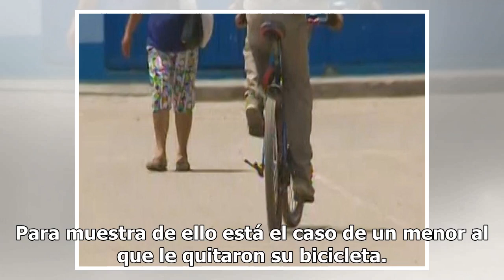Dejan moribundo a menor tras cortarle el cuello para robarle su bicicleta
La delincuencia parece reinar en diferentes partes del mundo, situación en la que los malhechores hacen todo lo posible por obtener los objetos que tanto anhelan a través de la violencia. Para muestra de ello está el caso de un menor al que le quitaron su bicicleta. Un terrible hecho se registró en ...